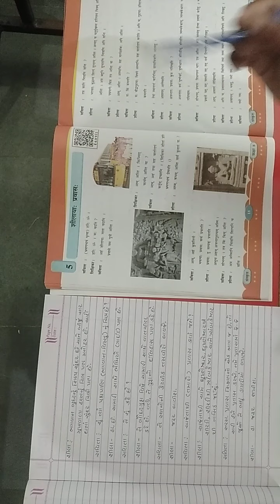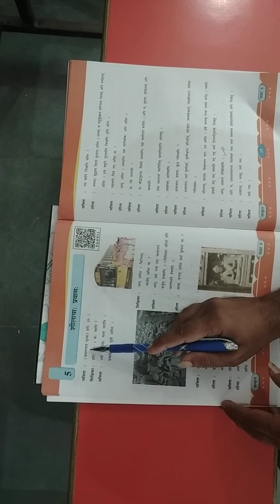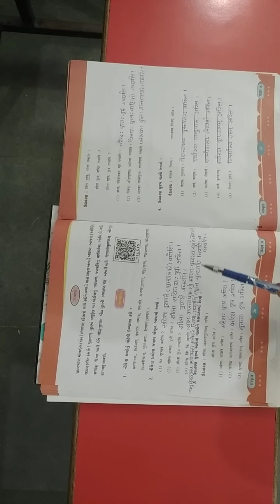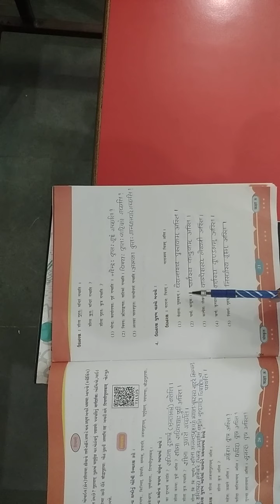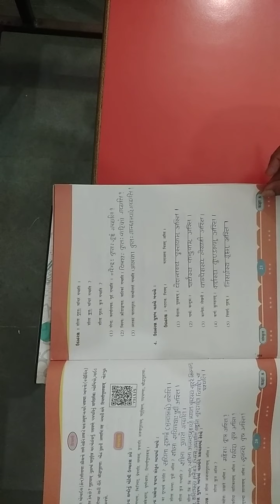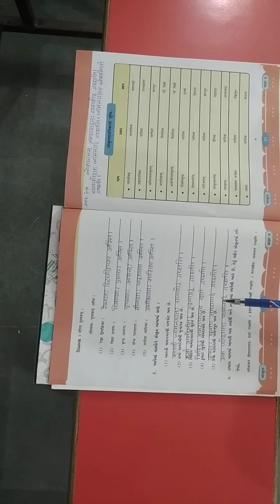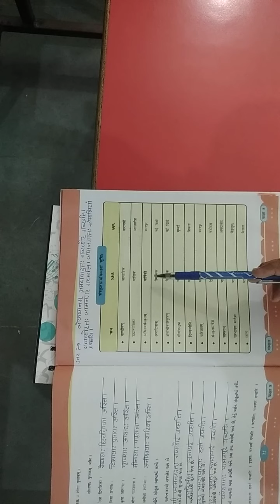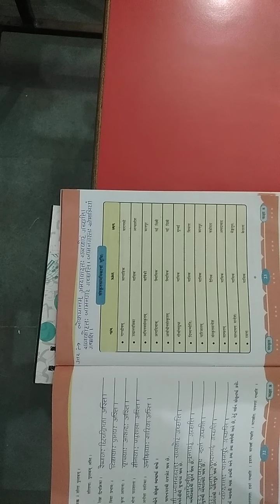std 8 સંસ્કૃત